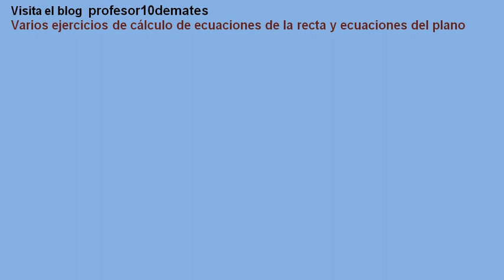Ejercicios de ecuaciones de la recta y ecuaciones del plano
Geometría en el espacio fórmulas y ejercicios resueltos ecuaciones general del plano
Ejercicios resueltos de plano definido por un punto y dos vectores directores y ecuación general de un plano definido por un punto y un vector normal

Ejercicios  problemas con solución paso a paso desde cero
Matemáticas de 2º de bachillerato , bachiller , universidad y pruebas de acceso
CAd -25 y PAU , selectividad.